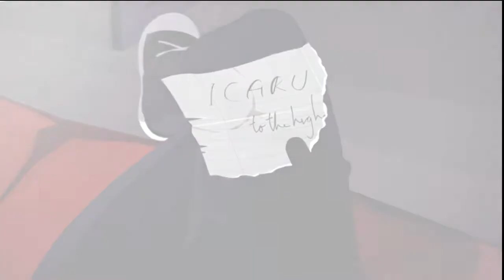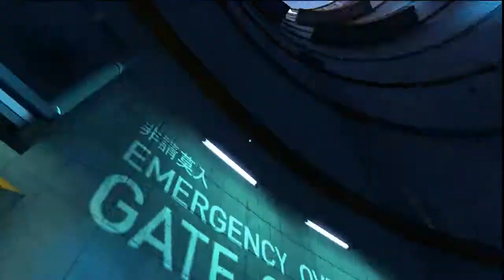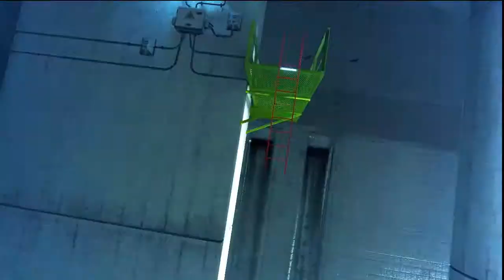Let's Play Mirror's Edge #002 Kanalisationsratte [DEUTSCH] [HD]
Viel Spaß beim selber spielen oder Zuschauen.

Kommentiertes Let's Play
Sprecher: Ryda

Spiel:
Mirror's Edge
published by Electronic Arts
and developed by Dice
USK 16